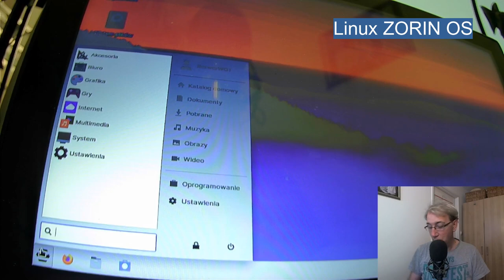Zorin - LINUX dla wszystkich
Zorin OS – dystrybucja Linuksa, oparta na Ubuntu zaprojektowana dla nowicjuszy Linuxa. Ma interfejs graficzny użytkownika w stylu Windows i wiele podobnych programów. Zorin OS jest również wyposażony w aplikację, która pozwala użytkownikom uruchamiać wiele programów z systemu Windows.

źródło:Wikipedia